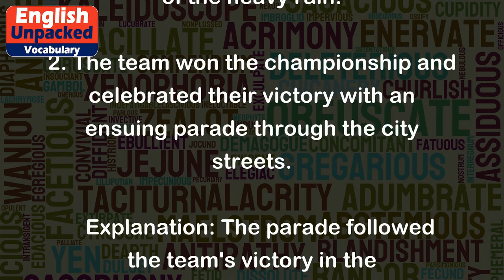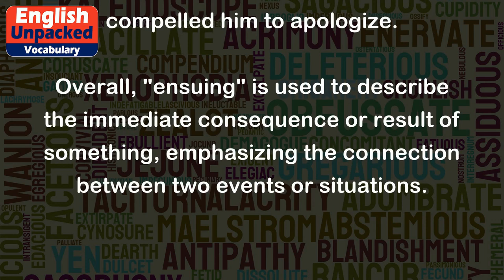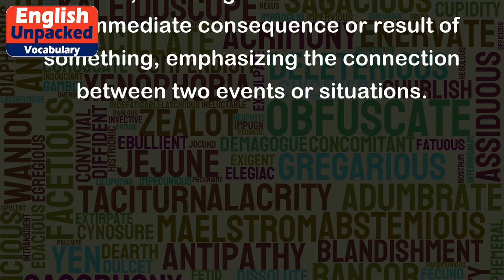Ensuing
The word "ensuing" is an adjective that means following immediately or as a result of something else. It is often used to describe something that happens or comes after another event or situation.
Here are a few examples to illustrate the usage of "ensuing":
1. After the heavy rain, the ensuing flood caused widespread damage to homes and roads.
   Explanation: In this example, the flood occurred as a direct consequence of the heavy rain.
2. The team won the championship and celebrated their victory with an ensuing parade through the city streets.
   Explanation: The parade followed the team's victory in the championship, showcasing the immediate celebration that took place.
3. The company faced financial difficulties, and the ensuing layoffs affected many employees.
   Explanation: The layoffs happened as a result of the company's financial problems, affecting the employees directly afterward.
4. The argument escalated quickly, with raised voices and the ensuing chaos disrupted the entire meeting.
   Explanation: The chaos that followed the argument disrupted the meeting, illustrating the immediate aftermath of the argument.
5. The politician made a controversial statement, and the ensuing backlash from the public forced him to issue an apology.
   Explanation: The public's negative response to the politician's statement led to a backlash, which ultimately compelled him to apologize.
Overall, "ensuing" is used to describe the immediate consequence or result of something, emphasizing the connection between two events or situations.